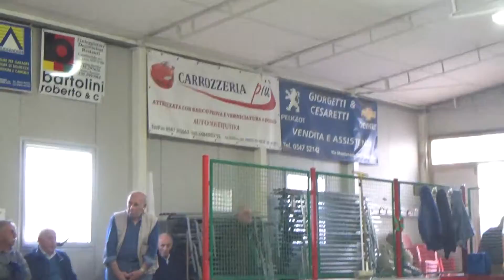01R 01V 00001